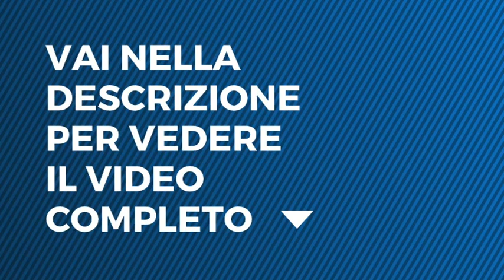L'Isola dei Famosi - Simona Ventura in videochat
Simona Ventura in videochat